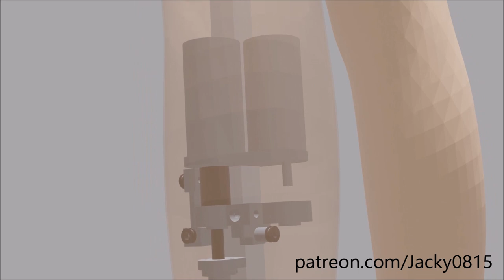Project Presentation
I'm working on an humanoid robot and that's my trailer for that.